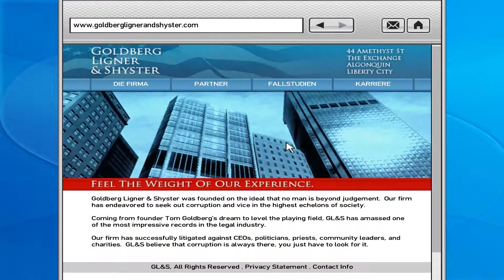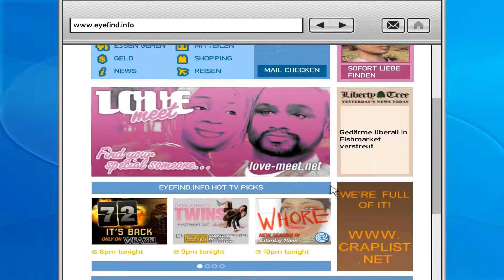Let's Play Grand Theft Auto IV [German] #39 - Baited and Killed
Folge 39: Baited and Killed

►In dieser Folge:
Und noch einer auf Francis' Liste soll getötet werden. Vom gegenüberliegenden Dach müssen wir ihn mit einem Schafschützengewehr ausschalten, doch vorher erstmal zum Fenster locken.